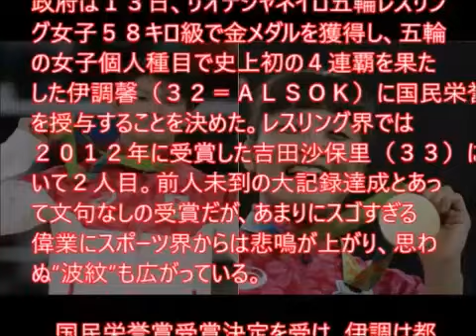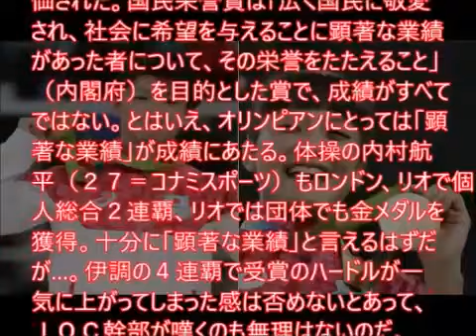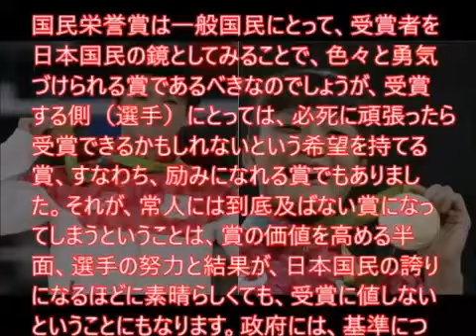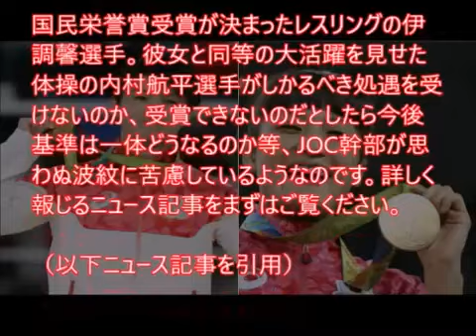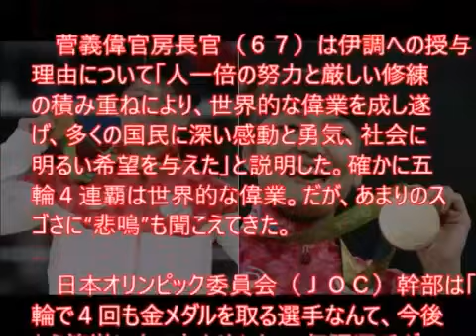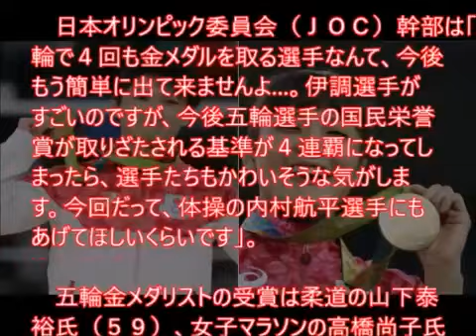リオ五輪 金メダリスト 伊調馨選手、内村航平選手に聞く！！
国民の皆さんへのメッセージも含め、帰国後の気持ちや2020年東京大会に関してなど、お聞きしました！

今回、伊調馨選手に贈られた記念品の帯は京都の西陣で作られたもので、帯の種類は「本袋帯」、文様は「光吉装華文」ということです。美しい.